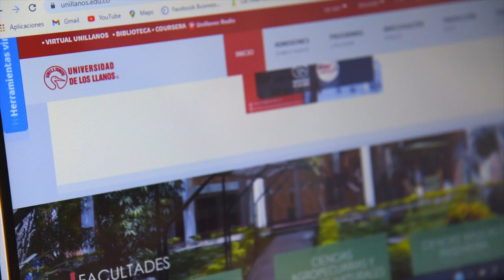Generación E: Adriana García - Cumaral